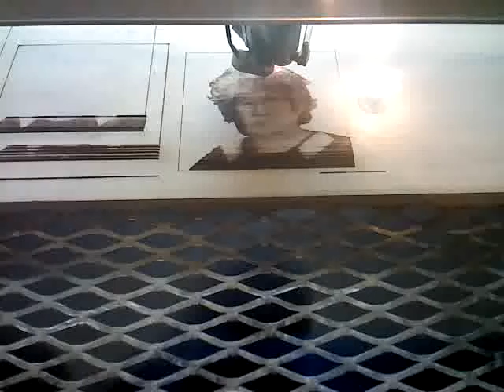shirley first cut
Getting tuned up